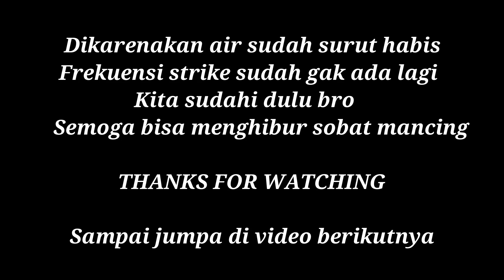HERAN !!! CASTING BARRAMUNDI DI SPOT INI IKAN NYA GAK HABIS HABIS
Assalamualikum wr.wb.Jumpa lagi sobat angler di channel phist fishing
casting kali saya mancing sendiri di spot andalan spot muara sungai dumaring yang berada di wisata bakau hutan mangrove dan saya heran ikan barramundi atau kakapputih nya gak habis habis,padahal saya pancingi terus...mau tau gimana hasilnya,simak video ini ya..

Set tackle ultralight casting :
Rod  : relix nusantara sisik ul 2-6lb
Reel : shimano stradic 1000 hg
Line : yo-zuri micro pe 1
Lure : prohunter runner 70 mm
Leader : seahawk 20 lb

Insya Allah saya upload video senin,kamis dan saptu jam 5 sore

Mari jalin Talisilaturahmi sobat mancing dengan follow akun sosmed saya